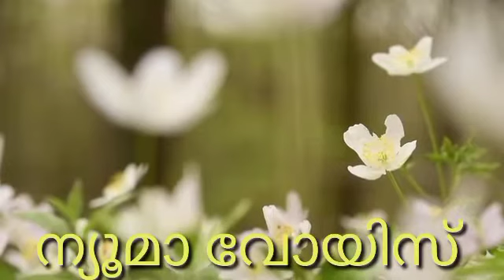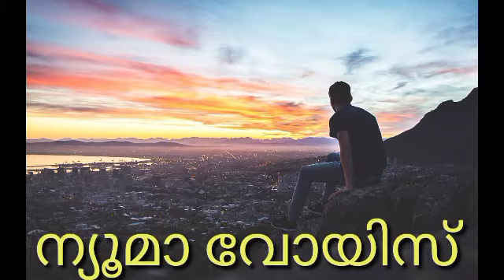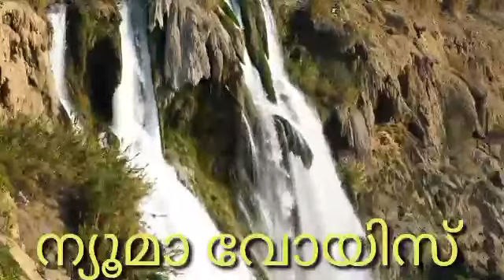പിളർന്നതാം പാറയേ......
Published,PneumaVoice. Editing RVT. Old Christian devotional Song.(കടപ്പാട്)